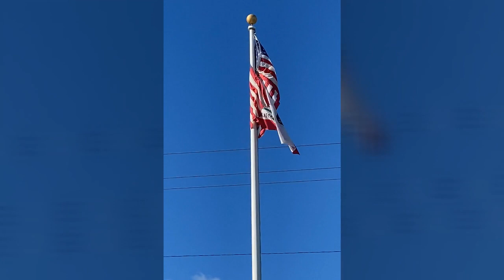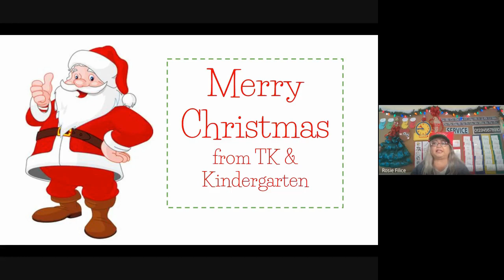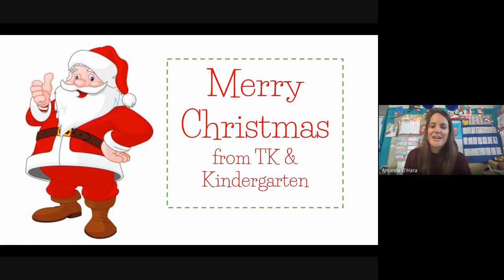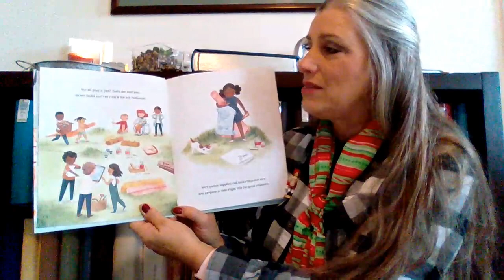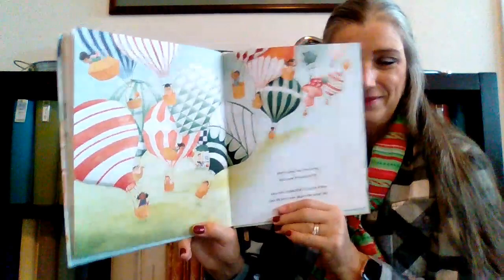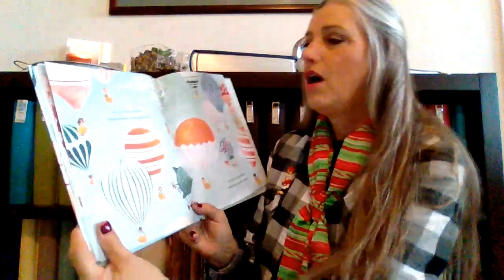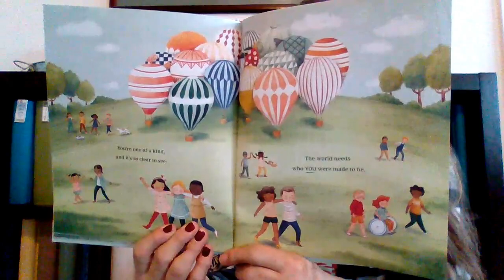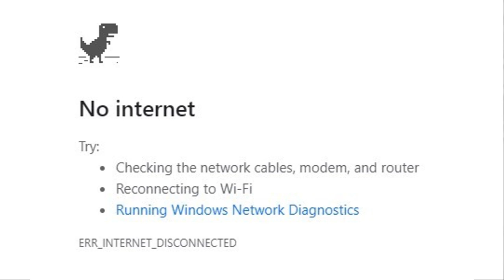Spreckels Holiday Virtual Assembly 12/18/20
Merry Christmas and Happy Holidays to our Spreckels Families.